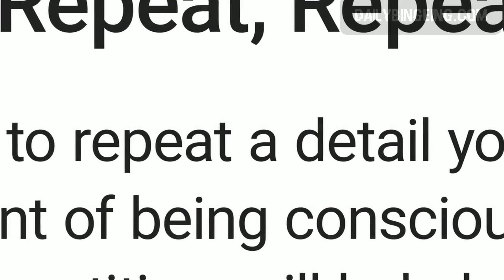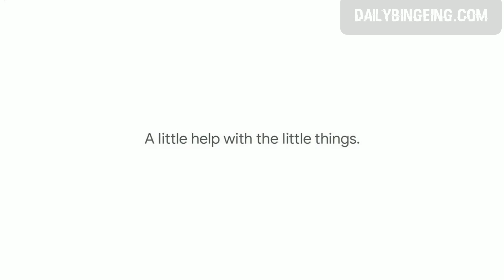Super Bowl 2020 All "Consumer Software & Apps" Commercials (Google Assistant)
Rewatch all ads that were durin the Super Bowl LIV. Here you can find some of the ads airing during Super Bowl LIV between the 49ers and Chiefs on Sunday.

Google Assistant Super Bowl 2020 TV Commercial, 'Loretta'